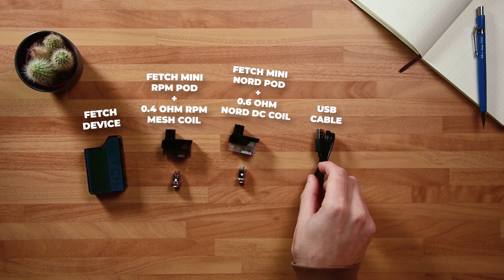SMOK Fetch Mini Pod Kit (Unboxing Review)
SMOK are at the forefront of innovation and the Fetch Mini is no exception. Suitable for both mouth to lung vaping and Sub Ohm vaping, this is a kit that will evolve with your preferences. The Fetch Mini features an OLED screen and adjustment buttons allowing you to control your setup. On the display you’ll see your coil resistance, wattage output and a puff counter. It’s powered by a 1200mAh battery you can fire between 5 and 40 watts. With a super quick recharge time of just 55 minutes from a flat battery you’ll be back to full power in no time.

The pod can hold up to 2ml of e-liquid and features replaceable coil design. You’ll get two pods included in the kit, one that’s compatible with the SMOK Nord coils and one for RPM coils. Both options included in the kit are for a restricted direct to lung inhale, with a 0.4ohm and a 0.6ohm option included. Depending on your coil choice, the Fetch Mini can be used with everything from 70:30 e-liquids to a 50:50 nic salt making it a great option for those of you still experimenting with different ratios and strengths.

Dimensions: 76mm x 42.8mm x 18.4mm
Internal 1200mAh battery
5 - 40 watts output
105 grams
Zinc alloy and AG glass construction
2ml pods
AIO kit - capable of MTL and DTL vaping
Resistance range: 0.3ohms to 2.5ohms
0.96inch OLED screen
1.2 amp charge - flat to full power in 55 minutes
One-button activation
Micro-USB charging
2ml pod capacity

Content for foot of all Descriptions

About Vape Superstore

If you haven’t heard of us yet, Vape Superstore is the leading e-cigarette retailer in London. Looking at the team in the head office alone, we’ve got over 20 years of vaping experience between us, so when it comes to e-cigs, we know what we’re talking about. We stock the best (and most broad) range of the e-liquids and vape kits from top brands all over the world. Aside from all of that, we deliver it all on time, wherever you are (with a bag of Haribo too). We’re confident we’re the best at what we do, but you don’t just take our word for it; TrustPilot backs us up hundreds of impartial reviews from our super satisfied customers.

Looking at kits and reading reviews online is fine but for an in-depth look, you want to see a proper unboxing. So, on our channel, we’ll crack open all the latest kits so you can look at what you’re getting.

If you still have questions, you can always visit us one of our 5 stores in the UK. Or, if you’re too far away for an in-person visit, you can drop us a message online.